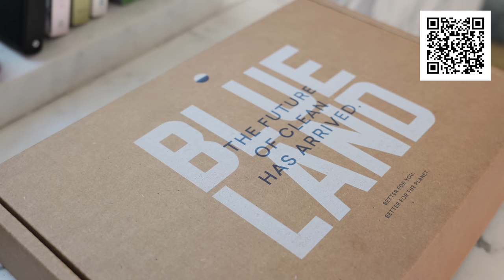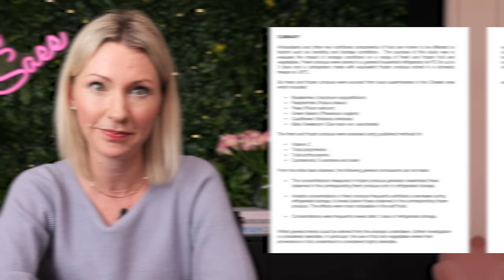Dietitian Reviews Romee Strijd’s What I Eat in a Day (The pressure to lose baby weight is REAL)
Hey everyone I’m Abbey Sharp welcome to Abbey’s Kitchen. In todays video, we will be talking about Romee Strijd's post-partum diet she eats to "get back in shape".

1) The information in this video is for education and entertainment purposes only, so you should always speak to a health care provider about your unique health needs.
2) Please use this video (as with all of my review videos) as educational, not as unique recommendations.
3) Please be kind in the comments.
4) Trigger warning to those with disordered eating tendencies.

Xoxo Abbey